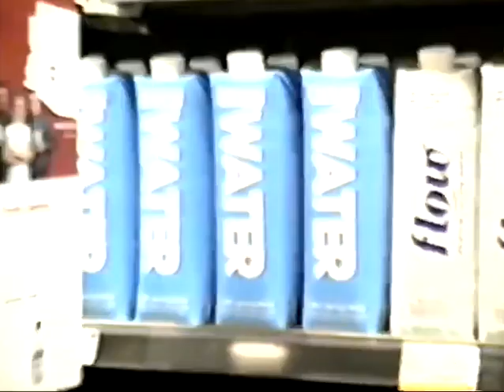PleaseEatGood Intro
Video/Editing by @PleaseEatGood
Song by @WhosJayBrick